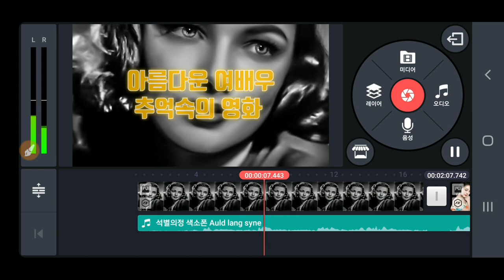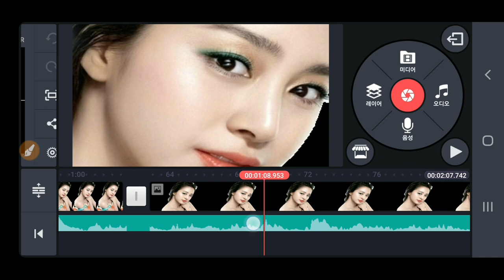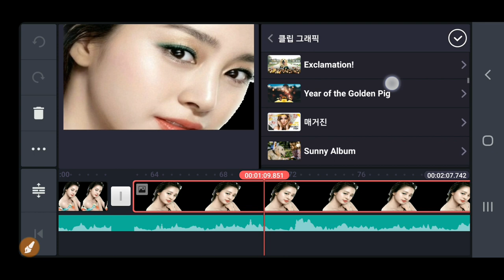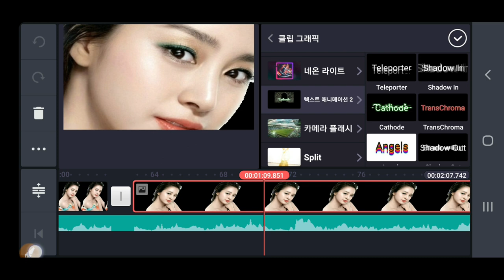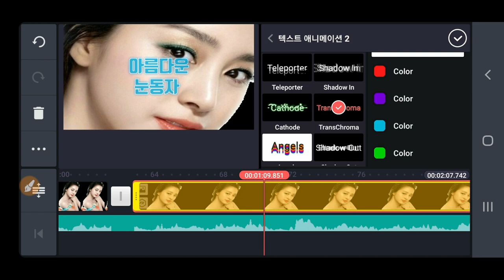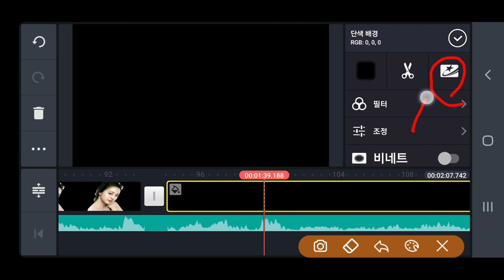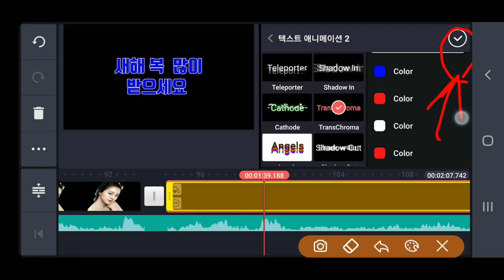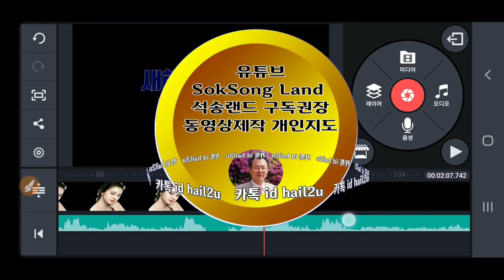키네마스터 자막을 4색으로 변경하는 방법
Kinemaster 글자색을 4가지로 변경시키는 방법 키네마스터 클립그래픽
텍스트 애니메이션2 Kinemaster clipGraphic Text Animation 석송키네마스터강좌